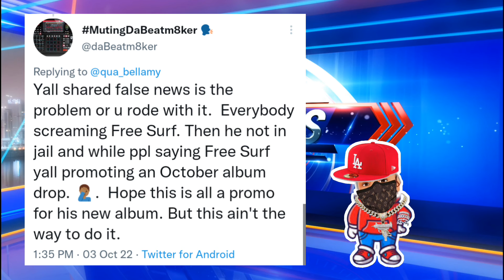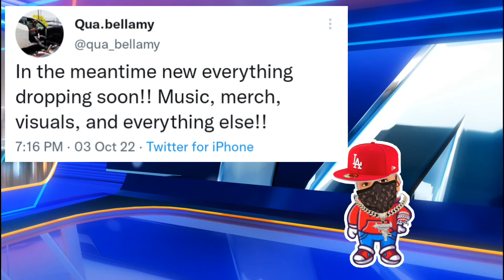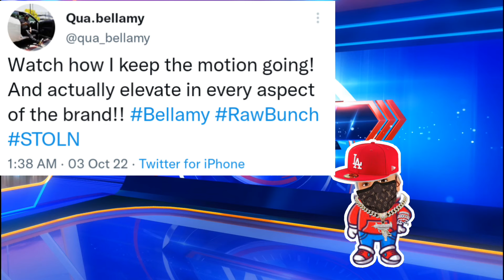TSU SURF PUBLICITY STUNT FREESURF FAKE OR REAL BULL#&T LETZ TALK